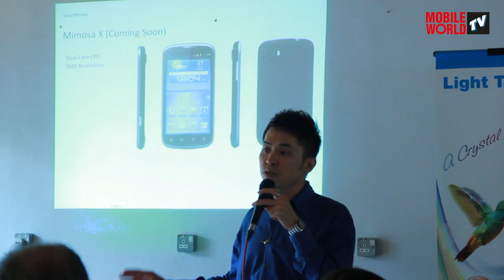An Afternoon with ZTE Malaysia 2012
An Afternoon with ZTE Malaysia @ pH Pastry House was a meet the media session by ZTE Malaysia to present an overview of ZTE, its business directions, strategies, product roadmap & technology updates in Malaysia.

ZTE Corporation is a leading global provider of telecommunications equipment and network solutions. Through its network of operators across 140 countries, the company delivers innovative products and business solutions. It connects global customers via voice, data, multimedia and WLAN. Founded in 1985, ZTE is listed on both the Hong Kong and Shenzhen Stock Exchanges and is China's largest listed telecoms equipment company.

ZTE Malaysia was established in 2004. Currently, ZTE has 800 employees to date, stationed at various locations throughout Malaysia, with 3 main offices in Klang Valley (Menara Citibank, G-Tower and Subang Hi-Tech Industrial Park). ZTE's focus is on low-middle handsets for the east coast & east Malaysia regions. Mid- and high- end handset/terminals will appear as soon as ZTE is a trusted household brand name in Malaysia. Malaysian can expect Quad-core mobile phones from ZTE running Android 4.0 (Ice Cream Sandwich), capable of downloading data at break-neck speeds, of up to 150Mbps with our local mobile operators soon!

ZTE Skate sold 20,000 units to date, since it launched in November 2011, by distributors Dancom.

Featured in this video:
Mr Eric Wang Xiao Dong, MD of ZTE Malaysia
Mr Jeremy Zhao Yue Ming, Director - Terminal Division of ZTE Malaysia

ZTE aims to be the world's top 3 handset vendor by 2015. Listen to their strategies to increase market share & brand visibility for the Malaysian market.

See you at GoMobile Expo from 11-13 May 2012 at KL Convention Centre!